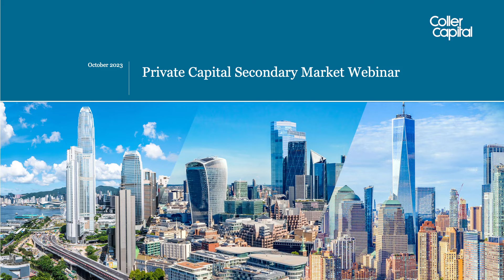Key trends and outlook shaping the private capital secondary market - October 2023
Paige Brotherton, Partner, Head of Investor Relations Americas, is joined by members of Coller's Investment Team, Paul Lanna, Daisy Huang and Jonathan Leu, to discuss key trends and provide an outlook for the private capital secondary market.

October 2023.